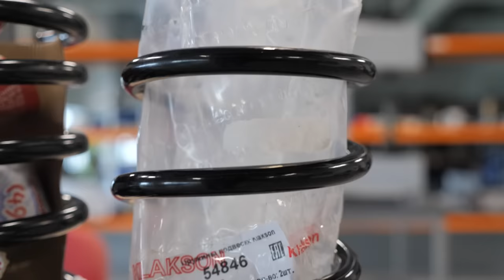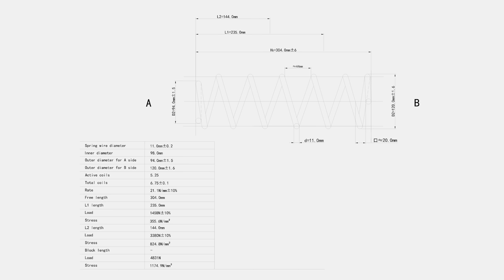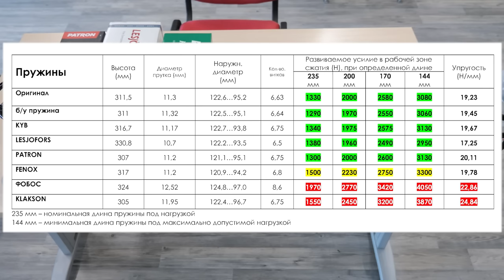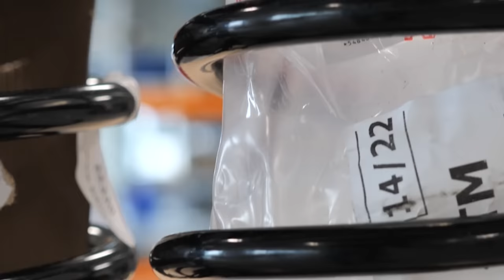⚡ Проверили пружины и удивились: некоторые не годятся! Как выбрать пружины подвески?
Всем привет. В этом видео мы проверяем пружины подвески. Мы сравнили новые взаимозаменяемые пружины, то есть пружины, которые подходят на одну конкретную модель автомобиля. По идее, разницы между ними быть не должно. Но мы ошибались! Некоторые бренды делают и продают откровенно неподходящие изделия, которые сильно отличаются от оригинала.